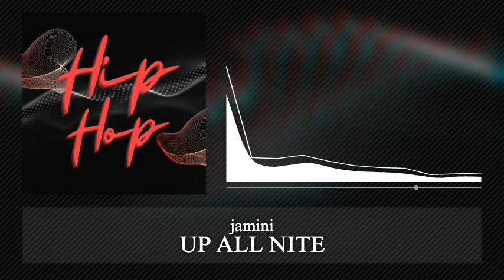jamini - UP ALL NITE || BEST MUSIC FOR FREESTYLER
BEST MUSIC FOR DANCER
BEST MUSIC FOR FREESTYLER
BEST BATTLE DANCE MUSIC